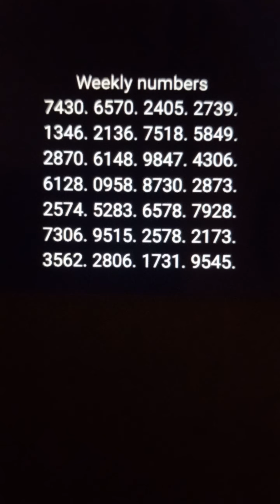👍 weekly numbers🔥 pick 3&4 lottery digits 💥💥🔥